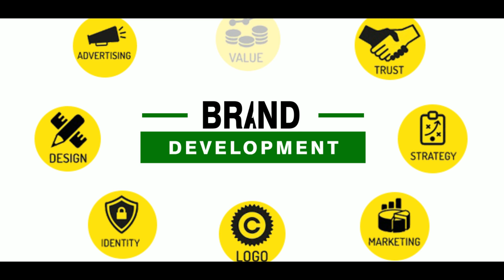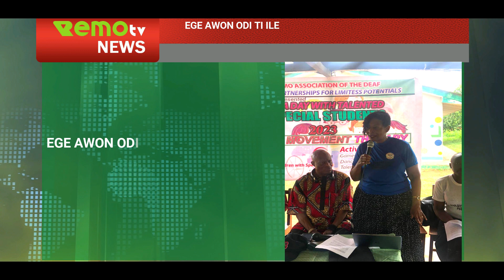Iroyin Ni Ede Remo: Egbe Awon Odi Ti Ile Remo Gbe Eto Kan Kale Ri Awon Egbe Won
Awon Afenifere Ti Ilu Sagamu Parapo Nati Se Iyinikeihin Ri Olog Ajusatu Awa

Ile Ise Larajarge Se Eto Iranlowo Owo Ri Awon Akek Ti Ilu Sagamu